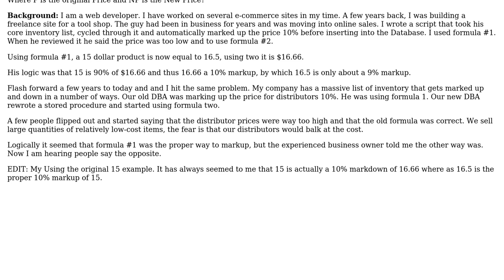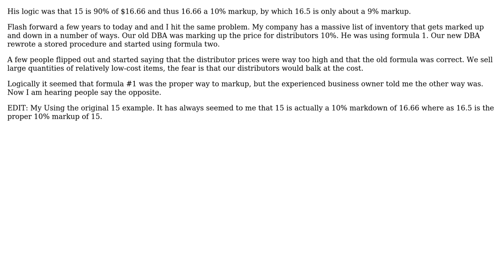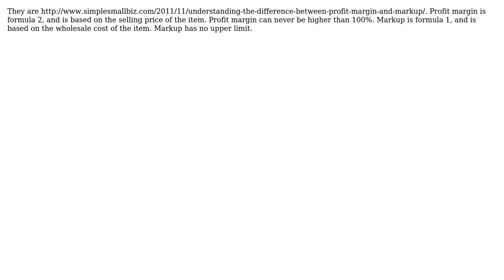Proper Price Markup Formula (4 Solutions!!)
Proper Price Markup Formula

With thanks & praise to God, and with thanks to the many people who have made this project possible! | Content (except music & images) licensed under CC BY-SA | Music | Images & others | With thanks to user Pieter B user picus user Luc Franken user Karl Bielefeldt user Becuzz and the Stack Exchange Network Trademarks are property of their respective owners. You are responsible for your own actions.